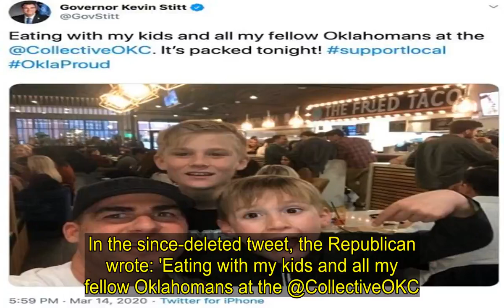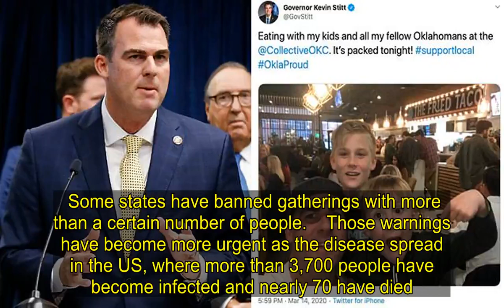Oklahoma governor under fire for tweeting from packed restaurant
Oklahoma's governor, who faced a backlash after tweeting a photo of himself and his family at a crowded restaurant, declared a state of emergency the next day due to the growing coronavirus crisis. Governor Kevin Stitt tweeted a picture of himself and his children at a crowded metro restaurant on Saturday night.In the since-deleted tweet, the Republican wrote: 'Eating with my kids and all my fellow Oklahomans at the @CollectiveOKC. It's packed tonight!'But around 24 hours later on Sunday evening Stitt declared a state of emergency in Oklahoma. The executive order covering all 77 counties came as the state announced its eighth case of coronavirus.   'The governor will continue to take his family out to dinner and to the grocery store without living in fear, and encourages Oklahomans to do the same,' Charlie Hannema, a spokesman for the governor, said in an email. Making the declaration, Stitt said that life 'doesn't have to shut down completely' but will 'change for a little while'.He wrote in the order: 'While impact in Oklahoma has continued to be relatively minimal to date, it is increasingly important for Oklahoma to be ready for this threat.'Life as we know it will change for a little while, but it doesn't have to shut down completely.    Share this article   Share   'Continue to find ways to support your local businesses, pay attention to how you're feeling and make wise choices based on your risk.' Stitt also cited a national executive order President Donald Trump signed on Saturday. Health officials have advised people to distance themselves from each other socially and to stay at home. Some states have banned gatherings with more than a certain number of people.    Those warnings have become more urgent as the disease spread in the US, where more than 3,700 people have become infected and nearly 70 have died. Despite Stitt deleting his post many social media users criticized his decision to go to a crowded place.One wrote: 'What kind of parent knowingly puts his children, extended family, and everyone they will now come into contact with at risk? This is the epitome of irresponsibility.'Another said: 'Governor, I want to support local businesses too. But crowded restaurants and bars will transmit virus and make ALL businesses worse off. Encourage restaurants to move to takeout or delivery only, with proper protections for their workers. Social distancing can save lives.'In a 2018 speech Stitt called for vaccination to be a 'choice'.